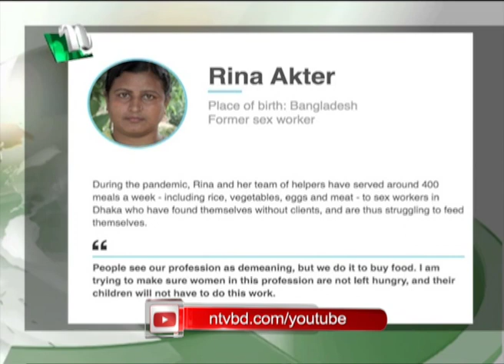বিবিসির শীর্ষ তালিকায় বাংলাদেশের দুই নারী রিনা ও রিমু